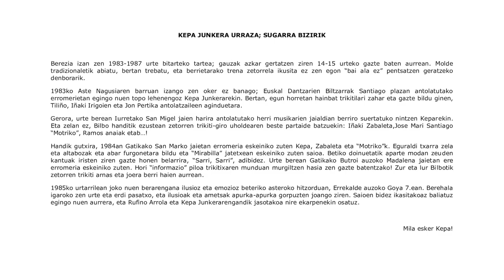SUGARRA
40/04
KEPA JUNKERA URRAZA; SUGARRA BIZIRIK

EUS
Berezia izan zen 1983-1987 urte bitarteko tartea; gauzak azkar gertatzen ziren 14-15 urteko gazte baten aurrean. Molde tradizionaletik abiatu, bertan trebatu, eta berrietarako trena zetorrela ikusita ez zen egon “bai ala ez” pentsatzen geratzeko denborarik.
1983ko Aste Nagusiaren barruan izango zen oker ez banago; Euskal Dantzarien Biltzarrak Santiago plazan antolatutako erromerietan egingo nuen topo lehenengoz Kepa Junkerarekin. Bertan, egun horretan hainbat trikitilari zahar eta gazte bildu ginen, Tiliño, Iñaki Irigoien eta Jon Pertika antolatzaileen aginduetara.
Gerora, urte berean Iurretako San Migel jaien harira antolatutako herri musikarien jaialdian berriro suertatuko nintzen Keparekin. Eta zelan ez, Bilbo handitik ezustean zetorren trikiti-giro uholdearen beste partaide batzuekin: Iñaki Zabaleta,Jose Mari Santiago “Motriko”, Ramos anaiak etab…!
Handik gutxira, 1984an Gatikako San Marko jaietan erromeria eskeiniko zuten Kepa, Zabaleta eta “Motriko”k. Eguraldi txarra zela eta altabozak eta abar furgonetara bildu eta “Mirabilla” jatetxean eskeiniko zuten saioa. Betiko doinuetatik aparte modan zeuden kantuak iristen ziren gazte honen belarrira, “Sarri, Sarri”, adibidez. Urte berean Gatikako Butroi auzoko Madalena jaietan ere erromeria eskeiniko zuten. Hori “informazio” piloa trikitixaren munduan murgiltzen hasia zen gazte batentzako! Zur eta lur Bilbotik zetorren trikiti arnas eta joera berri haien aurrean.
1985ko urtarrilean joko nuen berarengana ilusioz eta emozioz beteriko asteroko hitzorduan, Errekalde auzoko Goya 7.ean. Berehala igaroko zen urte eta erdi pasatxo, eta ilusioak eta ametsak apurka-apurka gorpuzten joango ziren. Saioen bidez ikasitakoaz baliatuz egingo nuen aurrera, eta Rufino Arrola eta Kepa Junkerarengandik jasotakoa nire ekarpenekin osatuz.

Mila esker Kepa!

CAS
Fue especial la época entre 1983 y 1987; las cosas sucedían rápido ante un joven de 14-15 años. Partía de una base tradicional en la cual me preparé, y al ver la ocasión de nuevas tendencias no hubo tiempo de pensar si subir o dejar pasar aquel tren.

Si no me equivoco, sería dentro de la Semana Grande de 1983 cuando me encontraría  por primera vez con Kepa Junkera en las romerías organizadas por Euskal Dantzarien Biltzarra en la plaza de Santiago. Allí, ese día nos reunimos varios trikitilaris tanto de generaciones anteriores como de la mía, a las órdenes de los organizadores Tiliño, Iñaki Irigoien y Jon Pertika.
Ese mismo año, coincidiría de nuevo con Kepa, en el festival de músicos organizado  con motivo de las fiestas de San Miguel de Iurreta. Desde el gran Bilbao llegaba por sorpresa la noticia de otros participantes de la oleada del mundo de la trikitixa: Iñaki Zabaleta, Jose Mari Santiago, Motriko, los hermanos Ramos, etc.

Poco después, en 1984, en las fiestas de San Marcos de Gatika, Kepa, Zabaleta y Motriko, ofrecerían una romería. Debido al mal tiempo, tuvieron que recoger todo,  y tocaron en el bar “Mirabilla”. Además de las melodías de siempre me llegaban  canciones que estaban de moda, como Sarri, Sarri. Ese mismo año también ofrecerían una romería en las fiestas de la Magdalena del barrio Butrón de Gatika.
¡Qué cantidad de información para un joven que empezaba a sumergirse en el mundo de la trikitixa! Atónito ante aquellas nuevas tendencias  del instrumento, que llegaban de Bilbao.

En enero de 1985 acudiría a él, a la calle Goya 7 del barrio de Rekalde, en una cita semanal llena de ilusión y emoción. Pasaría enseguida algo más de año y medio, y las ilusiones y sueños irían cogiendo forma. Proseguí con lo aprendido en las actuaciones, y completando con mis aportaciones lo recibido de Rufino Arrola y Kepa Junkera.

             Muchas gracias Kepa!